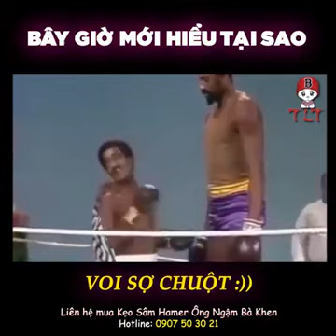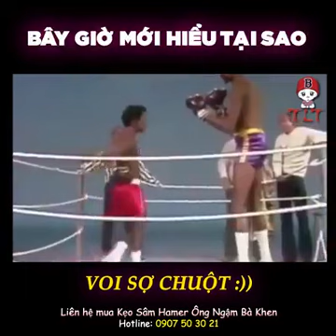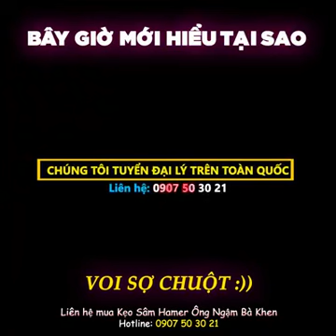bây giờ mới hiểu tại sao voi sợ chuột